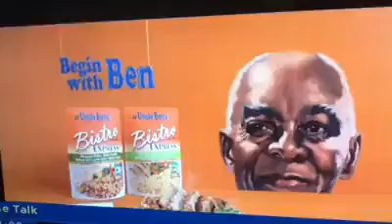Poise Commercial - Sam In My Pants - April 2014